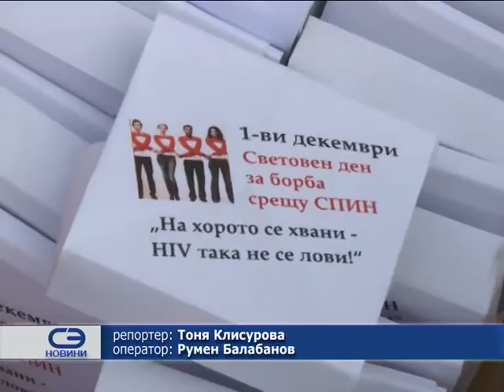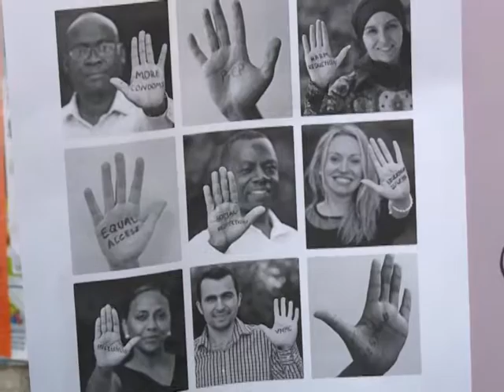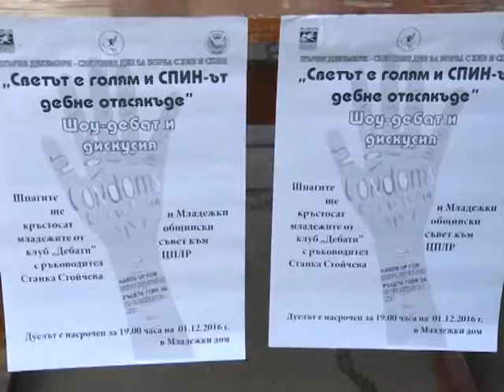Световен ден за борба със СПИН